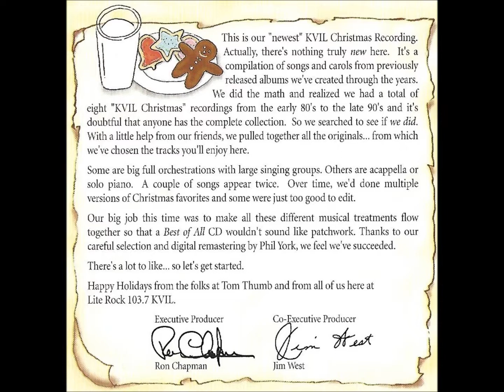White Christmas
Voices of Christmas '95